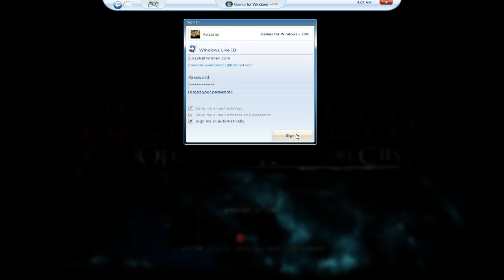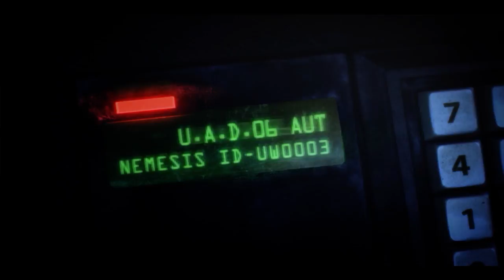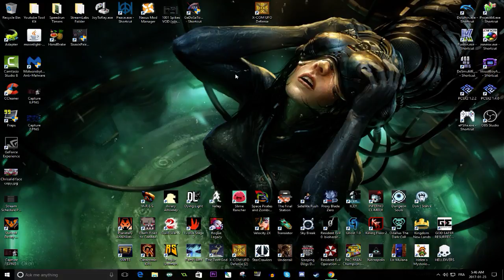Resident Evil: ORC Part 2 - Tyrant AND Nemesis!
In the same Mission even!